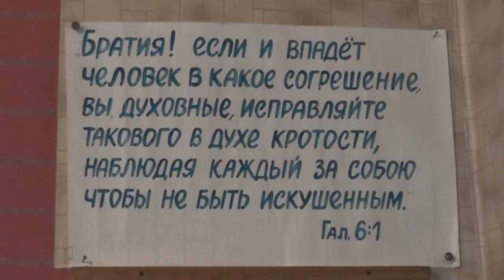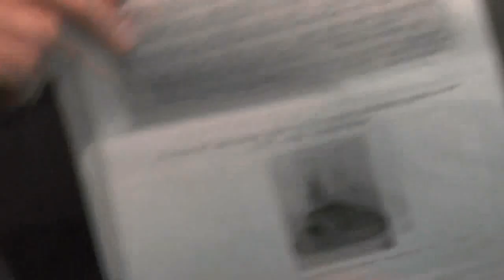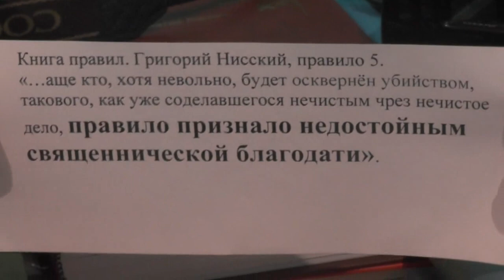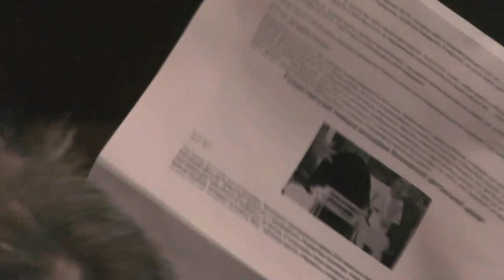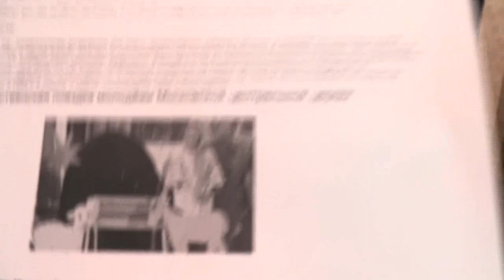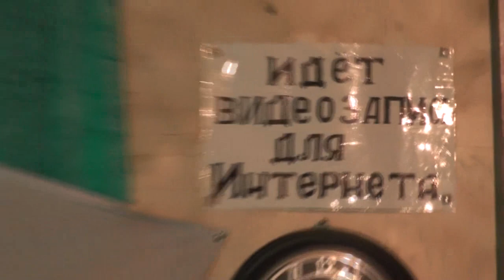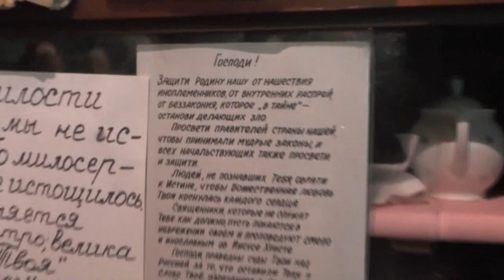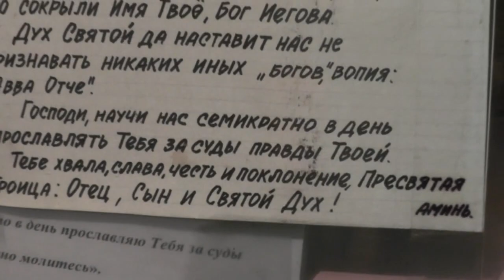Собрание. Невольное убийство – и ты уже безблагодатный в священстве. 12. 03. 2017